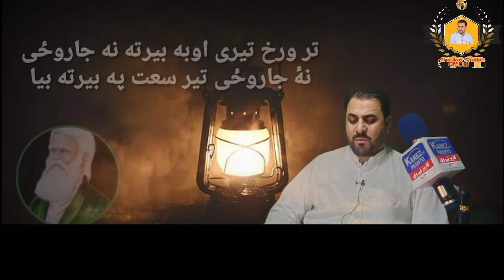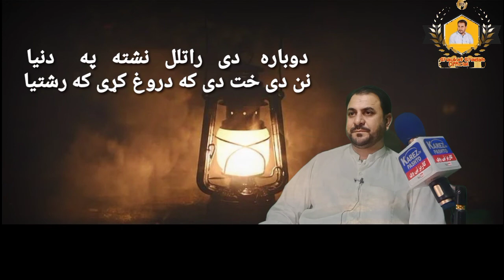Pashto Poetry || Rehman Baba || Shaukat Shadab || د رحمان بابا د نصحت نه ډک کلام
Asslam O Alaikum Friends please watch my full video and share with yours friends and family and if you are new here than must subscribe my channel for more interesting videos Pashto Poetry Rahman Baba, Shaukat Shadab Official, Pashto Poetry
د داسی نورو ادبی پروګرامونو ویډیوګانو لپاره زمونو چینل سبسکرائیب مه هیرړی.
رحمان بابا پښتو شاعری.